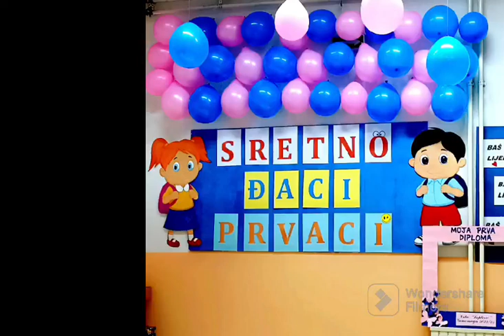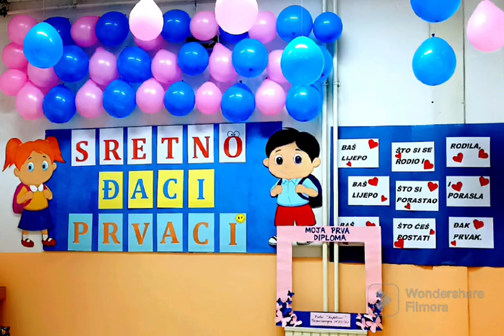Završna svečanost generacije 2022/2023. godine, vrtići “Leptirić”, JU “Djeca Sarajeva”